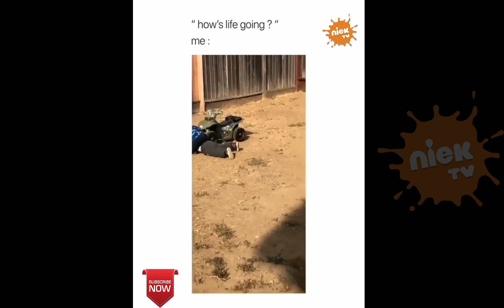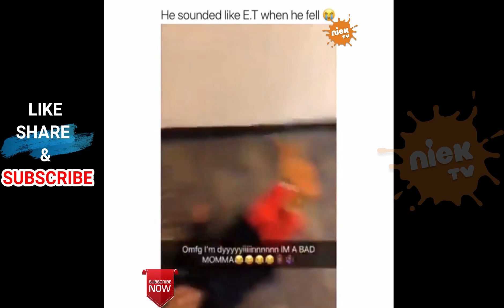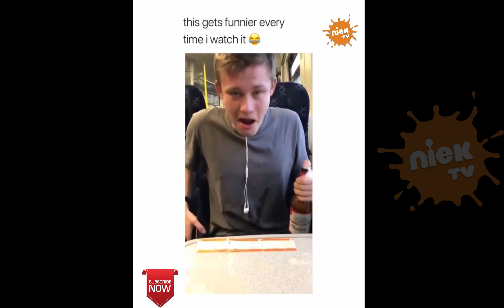TRY NOT TO LAUGH or GRIN - Best KIDS FAILS Compilation | Funny Vines 2019 | The niekTv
TRY NOT TO LAUGH or GRIN - Best KIDS FAILS Compilation | Funny Vines 2019